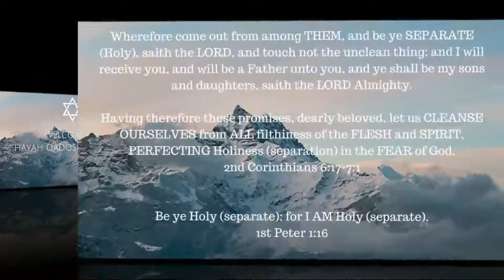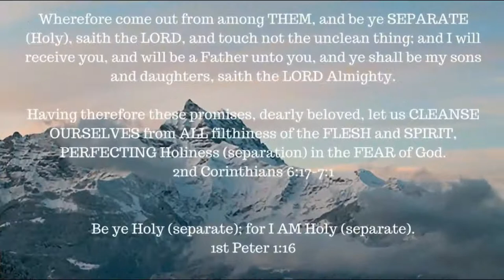ONE A DAY for the soul -- 11-25-17 -- Hebrews chapter 10